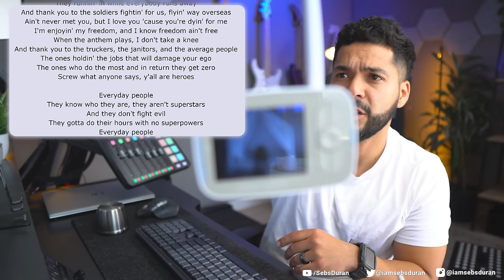The trucker, plumber, welder - those are HEROES | Tom MacDonald's Heroes (Reaction!)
There are thankless jobs. Those jobs keep our society working. Thank you Tom MacDonald for this song paying tribute to them.

Sub to @TomMacDonaldOfficial and make sure you give his link the views and likes it deserves.

Sebastian Duran
United States